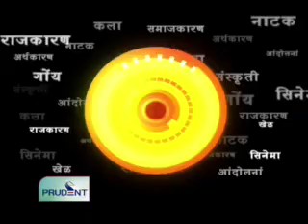Prudent Media Konkani News 16 Mar 12 Part 1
CM distributes portfolios; Sudin gets PWD, Mathany- Tourism,  Francis- Urban Development; Parsekar- Health; Mandrekar- Water Resource